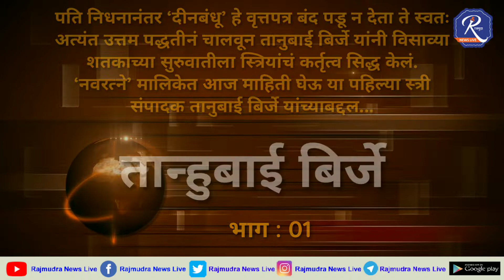नवरात्र उत्सवानिमित्त नवरत्ने ही मालिका : पहिल्या महिला संपादिका तान्हुबाई बिर्जे यांच्याविषयी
Tanubai Birje (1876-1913) was a social activist and a member of Satyashodhak Samaj—Truth Seekers' Society—founded by Mahatma Jotirao Phule. She edited the magazine Deenbandhu from 1908 through 1912. She was the first Indian woman to edit a news magazine.

Tanubai was born in 1876. Her father Deorao Krushnarao Thosar was a government employee and a colleague of Mahatma Jotirao Phule. She had her primary education in a school established by Savitribai Phule.[1] She was married to Vasudeorao Lingoji Birje on 26 January 1893. The marriage was solemnized by Satyashodhak method, i.e. without a Brahmin priest.

Deenbandhu was a news magazine established in 1877 by Krishnarao Bhalekar to popularize Satyashodhak Samaj's ideology. Tanubai's husband Vasudeorao edited the magazine from 1903 till his death in 1908. After his death, Tanubai assumed the editorial responsibilities herself.
राजमुद्रा न्यूज लाईव्ह सादर करत आहे नवरात्र उत्सवा निमित्त नवरत्ने ही विशेष मालिका !!

 *पहिल्या मालिकेत जाणून घेऊ पहिल्या महिला संपादिका अर्थात तान्हुबाई बिर्जे यांच्याविषयी

 तान्हुबाई बिर्जे

 पति निधनानंतर ‘दीनबंधू’ हे वृत्तपत्र बंद पडू न देता ते स्वतः अत्यंत उत्तम पद्धतीनं चालवून तानुबाई बिर्जे यांनी विसाव्या शतकाच्या सुरुवातीला स्त्रियांचं कर्तृत्व सिद्ध केलं. ‘नवरत्ने’ मालिकेत आज माहिती घेऊ या पहिल्या स्त्री संपादक तानुबाई बिर्जे यांच्याबद्दल...

जन्मानं पुणेकर असलेल्या तानुबाईंना लहानपणापासूनच आपले शेजारी असलेल्या महात्मा ज्योतिबा फुले आणि सावित्रीबाई फुले यांचा अगदी जवळून सहवास मिळाला. आपले शालेय शिक्षणही त्यांनी महात्मा फुलेंच्या शाळेतूनच पूर्ण केलं. १८७६ साली जन्माला आलेल्या तानुबाईंचा वयाच्या १७व्या वर्षी म्हणजेच १८९३ साली वासुदेव बिर्जे यांच्याशी विवाह झाला.

त्या काळी बहुजन समाजात स्तुत्य मानल्या गेलेल्या सत्याशोधकीय पद्धतीने हा विवाह पार पडला आणि त्या ‘ठोसर’च्या ‘बिर्जे’ झाल्या. श्री. बिर्जे बडोदा सरकारमध्ये ग्रंथपाल म्हणून नोकरीस होते. १८७७ साली म्हणजेच तानुबाईंच्या जन्मानंतर अवघ्या एका वर्षानं कृष्णाजी भालेकर यांनी सत्यशोधक समाजाचं मुखपत्र म्हणून सुरू केलेलं ‘दीनबंधू’ हे वृत्तपत्र आर्थिक अडचणीमुळे बंद पडलं होतं. १८८०मध्ये परत सुरू झालेल्या त्या वृत्तपत्राची जबाबदारी १८९७पासून श्री. बिर्जे यांनी घेतली. त्यासाठी त्यांनी आपल्या नोकरीचा राजीनामा दिला. दुर्दैवानं त्यानंतर नऊच वर्षांनी त्यांचं निधन झालं. आता हे वृत्तपत्र परत बंद पडणार असंच सगळ्यांना वाटलं; पण तसं झालं नाही. ‘तानुबाईंनी’ संपादकपदाची सगळी सूत्रं आपल्या हातात घेतली आणि त्या दिवशी त्या बहुजन समाजातल्याच किंवा महाराष्ट्रातल्याच नव्हे, तर भारतातल्या पहिल्या महिला संपादक झाल्या.

त्यांना प्रत्यक्ष कामाचा अनुभव नव्हता, पण शिक्षण होतं. शिवाय वडिलांचे, फुले दाम्पत्याचे आणि पतीचे सामाजिक कामाचे संस्कारही जोडीला होते. त्या शिदोरीवर ३२ वर्षांच्या तानुबाईंनी संपादकपदाची ही जबाबदारी समर्थपणे पेलली. हे करताना त्यांना अनेक आर्थिक अडचणी आल्या. आर्थिक अडचणीमुळे वृत्तपत्र बंद पडणार अशीही वेळ आली; पण आपले दागिने विकून तानुबाईंनी ती अडचणही दूर केली. १९०६ ते १९१२ अशी एकूण सहा वर्षं त्यांनी या वृत्तपत्राचं संपादन केलं. त्यांच्या या सहा वर्षांच्या कारकिर्दीत वृत्तपत्राचा बदललेला चेहरामोहरा सगळ्यांनी बघितला. सत्यशोधक चळवळीच्या बातम्यांवर त्या अधिक भर देत होत्या, तरीही बातम्यांमध्ये वैविध्य असावं, याकडे तानुबाईंचा कटाक्ष असे.

समकालीन वृत्तपत्रांपेक्षा वेगळेपण जपत, समाजकारण-राजकारणाबरोबरच तानुबाईंनी शिक्षण, कृषी, संशोधन, कला यांसारख्या अनेकविध विषयांना आपल्या वृत्तपत्रात स्थान दिलं. ठराविक विषयांवर अभ्यासपूर्ण लेखमालाही प्रकाशित केल्या. वेळोवेळी होणारे समारंभ, दिले जाणारे पुरस्कार, तयार होणाऱ्या योजना यांचीही सविस्तर माहिती ‘दीनबंधू’मध्ये वाचायला मिळत असे. ठिकठिकाणी आयोजित केले गेलेले मेळावे, अधिवेशनं, संमेलनं या सगळ्याचा इत्थंभूत वृत्तांत त्या प्रकाशित करत असत. एखाद्या नव्याने प्रकाशित झालेल्या पुस्तकाच्या अथवा नाटकाच्या परीक्षणालाही त्यांनी नेहमीच स्थान दिलं. टायटॅनिक बोट बुडाल्याची बातमीही ‘दीनबंधू’त आली होती, असं वाचनात आलं.

वृत्तपत्रातल्या इतर मजकुराबरोबरच तानुबाईंचा संपादकीय लेख हे वाचकांसाठी मुख्य आकर्षण असे. त्यातही त्यांनी वेगवेगळ्या विषयांना स्पर्श केला. आपल्या लेखाची सुरुवात त्या नेहमी तुकारामांच्या अभंगाने करत असत. ‘लेजिस्लेटिव्ह कौन्सिल आणि बहुजन समाज’ या विषयावरचं जुलै १९१२मधलं त्यांचं संपादकीय बरंच गाजलं आणि चर्चिलं गेलं. तत्कालीन सामाजिक व राजकीय परिस्थितीची उत्तम जाण असलेल्या तानुबाईंनी आपल्या अग्रलेखांतून सामाजिक विषमतेवर प्रहार करून त्याची नेहमीच चिरफाड केली. आपल्या हातात असलेल्या वृत्तपत्रासारख्या शक्तिशाली शस्त्राचा त्यांनी समाज प्रबोधनासाठी पुरेपूर वापर केला.

दुर्दैवानं त्यांची ही कारकीर्द अवघी सहा वर्षांचीच ठरली. १९१३ साली त्यांचा मृत्यू झाला; पण विसाव्या शतकाच्या सुरुवातीच्या काळात बहुजन समाजाबरोबरच, महाराष्ट्रातल्या एकूणच समाजप्रबोधनात त्यांनी महत्त्वाची भूमिका बजावली.

      नवरात्री निमित्त एक नवरत्न  तान्हुबाई बिर्जे यांना राजमुद्रा न्यूज लाईव्ह च्या वतीने मानाचा मुजरा ..